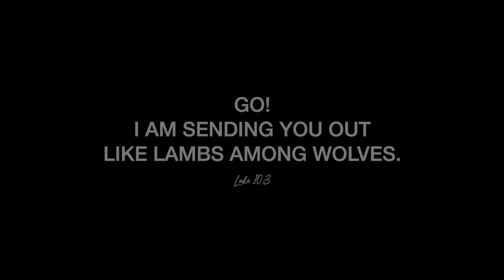STREET NIGHTS - SYDNEY AUSTRALIA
If you know anyone near us, we're hitting the streets of Sydney with the Gospel and in the demonstration of the Spirit and of power.

And my speech and my preaching were not with persuasive words of human wisdom, but in demonstration of the Spirit and of power, that your faith should not be in the wisdom of men but in the power of God.
- 1 Corinthians 2:4-6